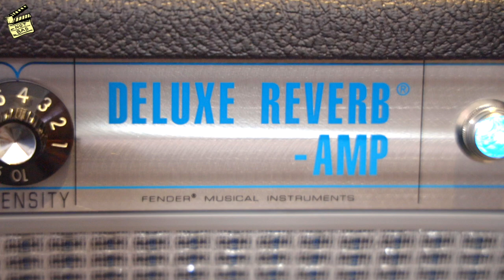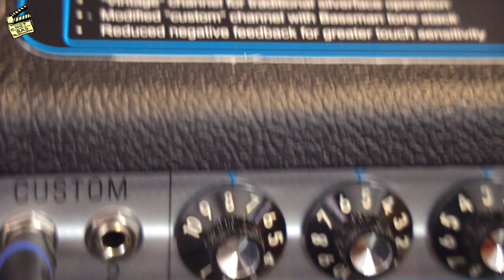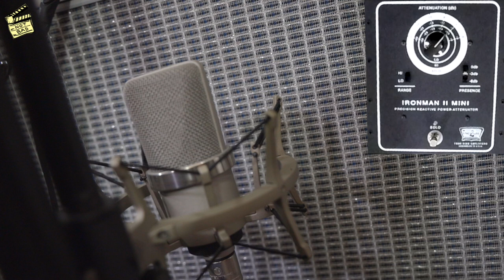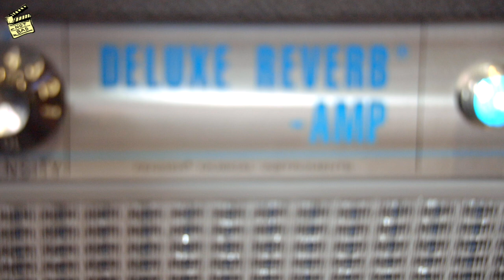5 things to know BEFORE buying a '68 Deluxe Reverb & why I returned mine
Hi, I'm Jeff Starr, a filmmaker who also loves guitars and gear.  This is a demo/review for the Fender '68 Deluxe Reverb amplifier.  I explain it's problems with amp hiss, a ticking tremolo and why I decided to return my amp.  That said, it might still be a great amp for you and I'll tell you what I really liked about it.  I also demonstrate using this amp with the Tone King Iron Man II mini attenuator.

Timestamps:
00:00 Intro and my history with this amp.
01:32 1) Noise Concerns
05:01 2) Ticking Tremolo?  Are the rumors true?
09:04 3) Using an Attenuator.  Does this make the amp even better? Solution or bandaid?
19:12 4) Things I really like about this amp!
22:32 5) Bassman tone stack on the Custom channel.

Patrons who supported this video:
Akshay

Camera:
Canon EOS R with RF 24-105mm F/4L IS USM Lens

Recording:
Neumann TLM 102
BEHRINGER Audio Interface (UMC404HD)
Recorded in LogicX.